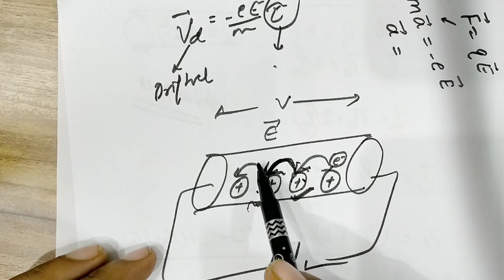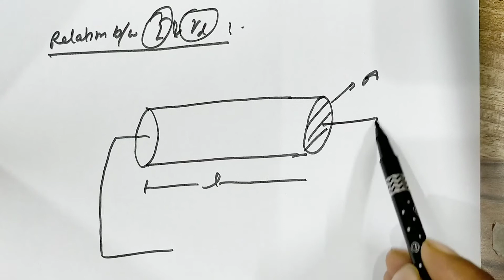XII/ PHYSICS/ CH3: CURRENT ELECTRICITY/ VIDEO 2/By:- Er. Deepak Pathak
(i) Drift velocity and relaxation time
(ii) Relation between drift velocity and electric current